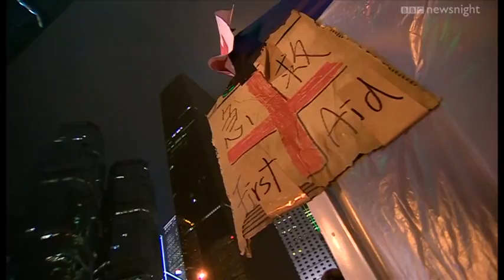Emily Maitlis reports from protests in Hong Kong - Newsnight